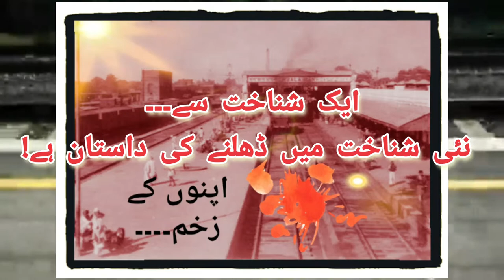Message For Peace | By Ghazi Muhammad Abdullah | India-Pakistan Relations | South Asia | ISTORÍA TV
Assalam-o-alaikum!
Dear Viewers.
This a short clip to highlight our wish to establish Peace in South Asia. As this is desired by common people of both India and Pakistan. Since my Parents along with their Family migrated from Jallandhar (Undivided India) in August 1947. We have passed through a very mixed memories of our ancestral home. This is the one significant reason for establishing a cordial relationship between the two Nuclear Countries of this part of the World. Hope you will appreciate our effort.

Best Wishes for Our Viewers on the eve of 2021.
(Team ISTORÍA TV)